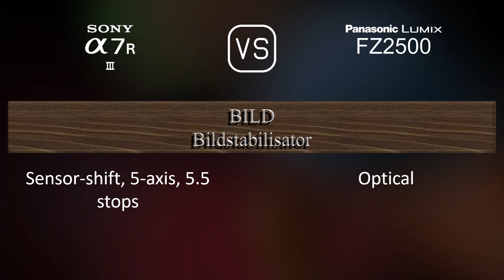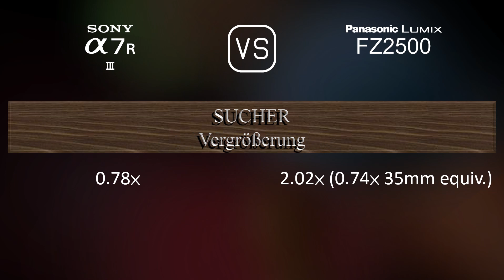Sony A7R III vs. Panasonic Lumix FZ2500: Ein Vergleich der technischen Daten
Dieses Video gibt einen Überblick über die Sony A7R III und die Panasonic Lumix FZ2500 in einem parallelen Technikdatenvergleich (comparison of specifications). Vielen Dank fürs Zuschauen.

00:25 EINFÜHRUNG
00:33 KAMERAGEHÄUSE
00:40 BILDSENSOR
01:01 BILD
01:16 OPTIK & FOKUS
01:58 BILDSCHIRM
02:16 SUCHER
02:30 FOTOGRAFISCHE FUNKTIONEN
03:24 VIDEOGRAFISCHE FUNKTIONEN
03:38 SPEICHERUNG
03:42 KONNEKTIVITÄT
04:07 ALLGEMEINE ANGABEN
04:24 SONSTIGE FUNKTIONEN